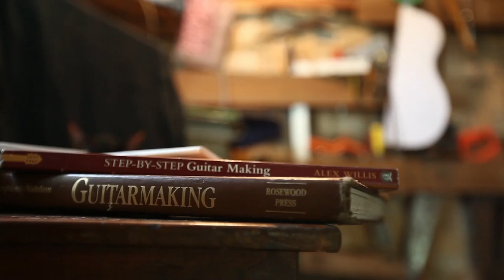Myanmar man makes guitars from Cyclone Nargis wood - BBC News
Myanmar craftsman Ko Cho has been making guitars at his home on the outskirts of Yangon for nearly two decades.  Today, most of his guitars are built from mahogany, which was found strewn across the city after Cyclone Nargis hit the region in 2008. He said using this naturally-fallen wood meant he was creating for "remembrance", referring to the estimated 138,000 people who died during the storm that ravished the country. BBC News visited Ko Cho's home to see him at work.
Video journalist: Danny Bull